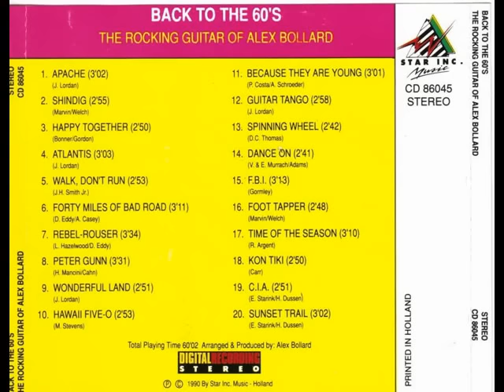ALEX BOLLARD - BACK TO THE 60's [320 Kbps]